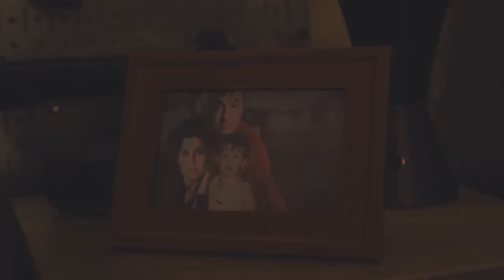O filho do Chapolin (Chapulin Colorado 2012 - dublado)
Trilha Sonora -
Paradise E3 - Zelune
Instrumental 9 - Chespiritos
Mozart -  Symphony no 40
Remix Chespirito - Vídeo original